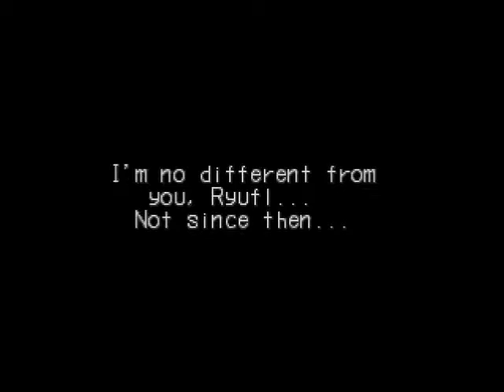Breath of Fire 3 Part 66 - Reunion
This is an unexpected find! There were always hints that he survived, but there are a few questions that won't get answered: How did he get here? What led him to his viewpoint? Why does it have to be this way?

Please like and/or comment. Feedback is always welcome.
If there is a game you would like to see me play, feel free to request it.